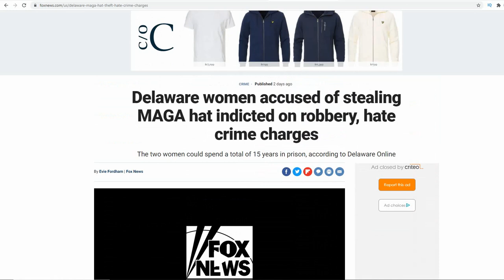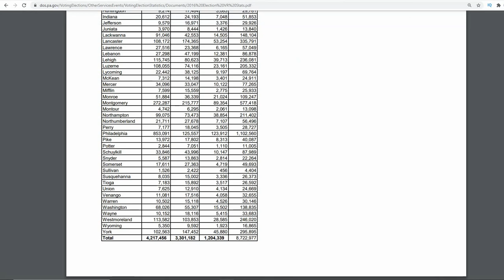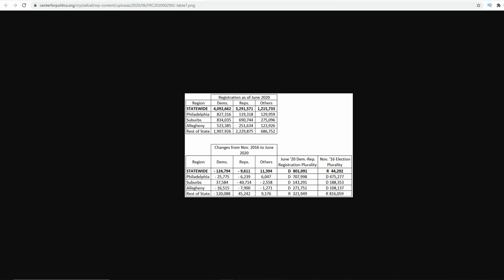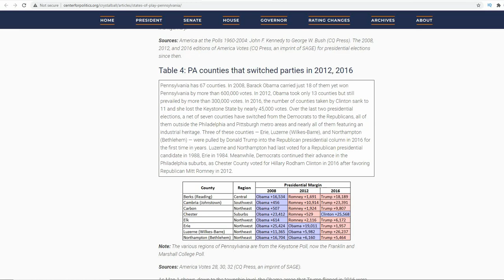BAD NEWS FOR DEMS in Pennsylvania, Justice in Delaware, Funny Trump ad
Today I take a look at the development of party registrations in Pennsylvania, and touch the subjects of the two arrested women in Delaware and the latest ad by Trump Campaign.